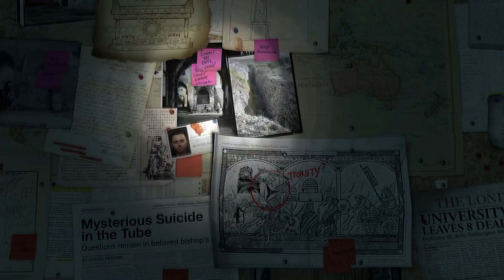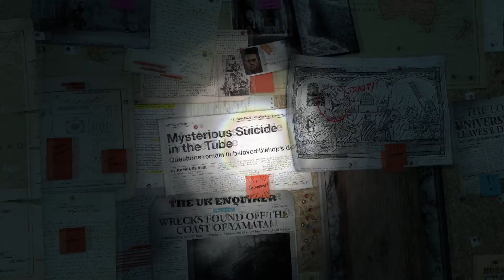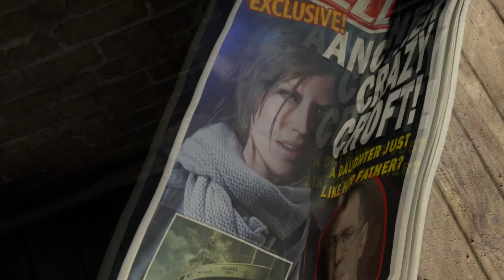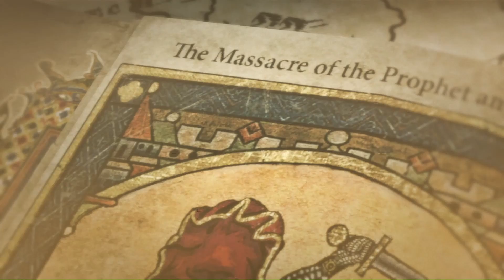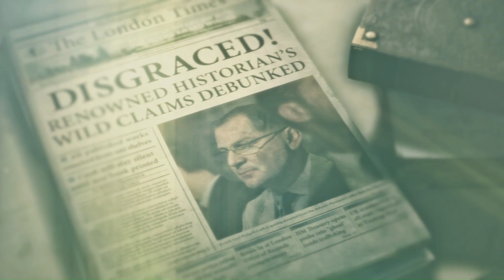[Primer Contacto] Rise of the Tomb Raider (PC)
Calidad Texturas: Alta
Filtro Anisotrópico: Trilineal
Calidad de las sombras: Alta
Sombras Solares Suavizadas: Alta
Oclusión Ambiental: HBA0+
Profundidad de Campo: Muy Alta
Nivel de Detalle: Alta
Teselado: Si
Reflejos Espaciales en la Pantalla: Sí
Follaje dinámico: Alta
Bloom (Fulgor): No
Desenfoque de Viñeta: No
Desenfoque al Moverse: No
Purehair: Muy Alta
Destellos en la lente: Sí
Efectos de pantalla: No

i5 2320
16Gb Ram
Gigabyte GTX 960 4Gb Ram